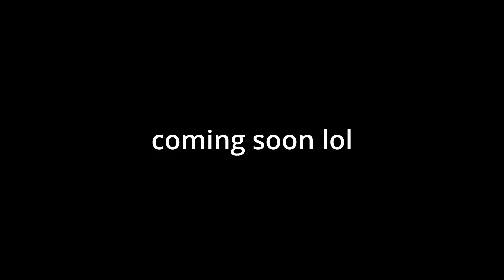coming_soon.mp4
it won't be canceled, I hope